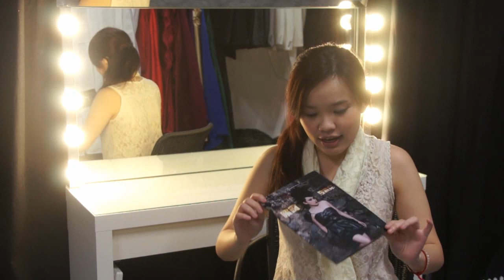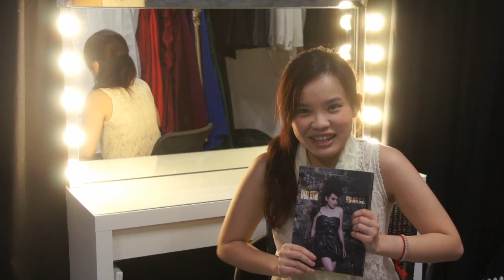姚嘉兒Venus親身解說史上最貴派台碟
姚嘉兒 - 嘍囉
密切期待：姚嘉兒Venus親自解說嘍囉背後的故事！